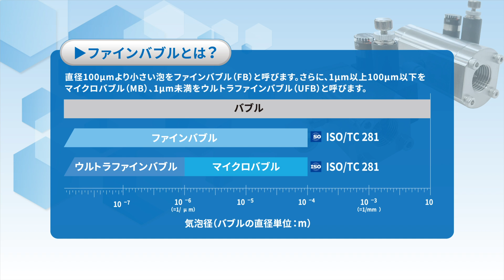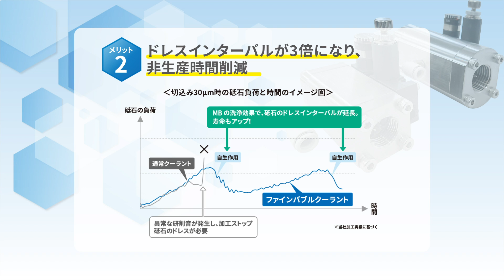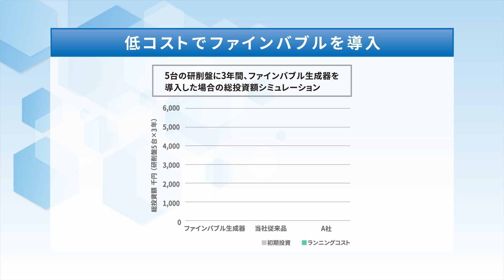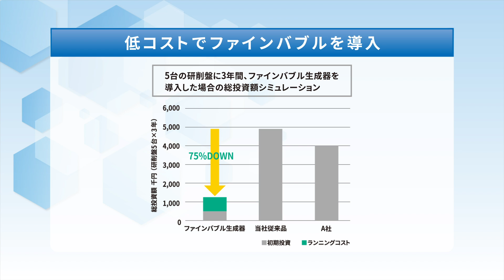FB-ASSIST Ｐシリーズ 3分カタログ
日本タングステンが提供するFB-ASSIST（エフビーアシスト） Pシリーズのカタログを
3分30秒の動画にまとめました。

研削液にファインバブルを発生させることで研削加工の困りごとを解決いたします。
水溶性の研削加工用クーラント液配管の途中に簡単に設置可能で工場エアーを供給するだけでファインバブルが効率的に生成されます。

日本タングステン製品HP　ファインバブル生成器
カタログのＰＤＦはページ下部のライブラリーもしくは以下リンクからダウンロードをお申し込み下さい。